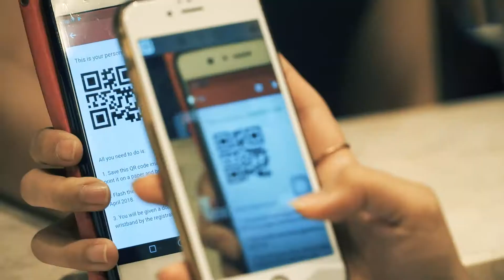Etiqa 10th Anniversary Dinner